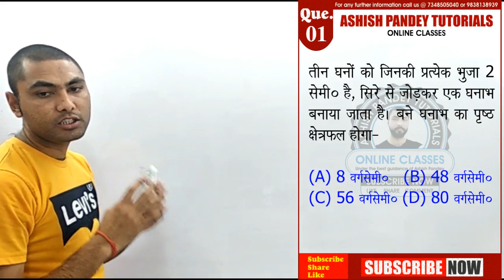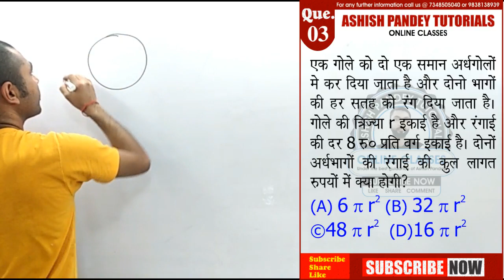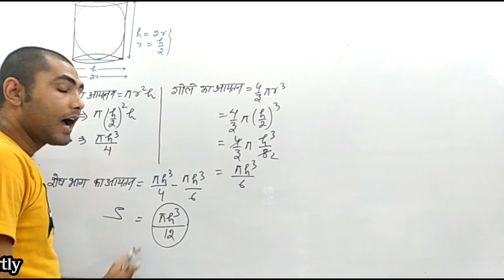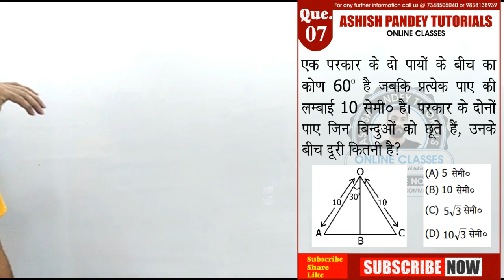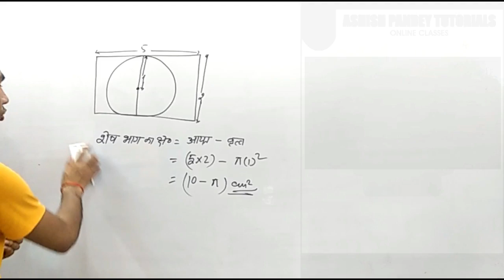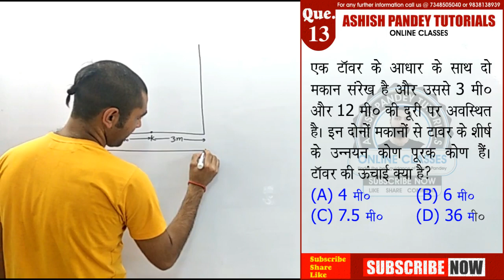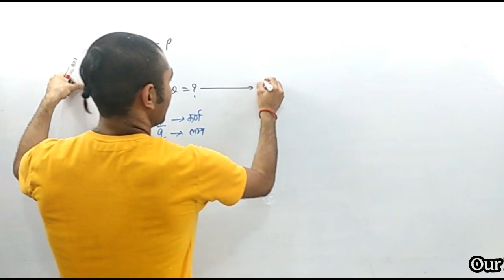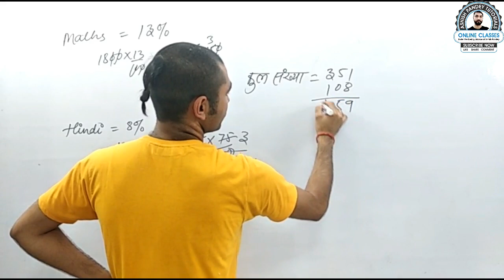RRB NTPC Maths Mock Test_SSC_CGL_CHSL Maths Mock Test || Ashish Pandey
To download Test series - 2, Click on the link given below -

To download Test series - 1, Click on the link given below -